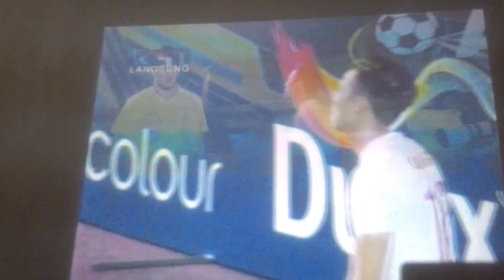[ 2-1 ] GOL Boas Salosa || Indonesia vs Vietnam AFF 2016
Real Madrid vs Barcelona 0-3 - All Goals & Highlights -
Berawal dari karaoke, Sisca mulai suka menyanyi - AUDITION 3 - Indonesian Idol 2018
JAWABAN TELAK Ustadz Abdul Somad Buat CANIA CITTA - Tanya Jawab Ustadz Somad - LUCU Plus KOCAK AFF, INDONESIA VS VIETNAM Film Theory: Disney LIED to You! (High School Musical), Lil Wayne - Family Feud feat. Drake (Official Audio) | Dedication 6 Clumsy Puppy Steals Lettuce: Cute Puppy Potpie & Funny Dog MaymoIna Wroldsen - Strongest (Lyric Video) Camila Cabello - Never Be The Same Original Bellas rehearsal video from Pitch Perfect 1 iMac Pro, New Apple Store and Star Wars! Khabib Nurmagomedov vs Edson Barboza Breakdown | HIGHLIGHTS | UFC 219
Khabib Nurmagomedov vs Edson Barboza. UFC 219 Fight Highlights
Khabib Nurmagomedov vs. Edson Barboza [FIGHT HIGHLIGHTS]
Khabib Nurmagomedov vs Edson Barboza Highlights
UFC 219: Khabib Nurmagomedov - Octagon Interview